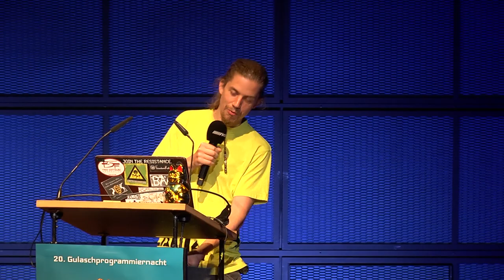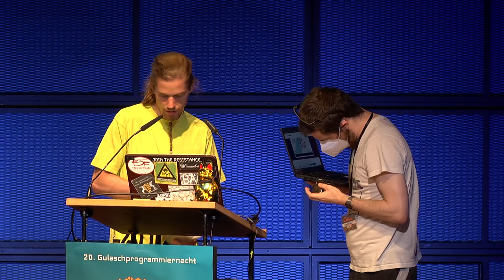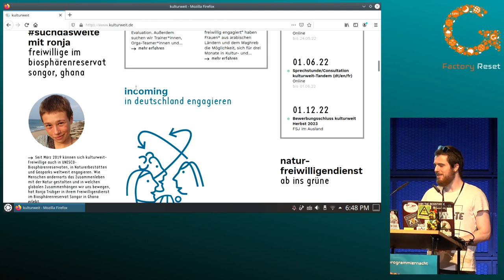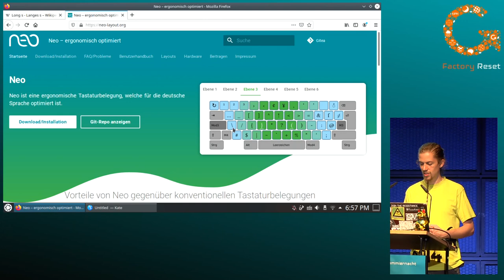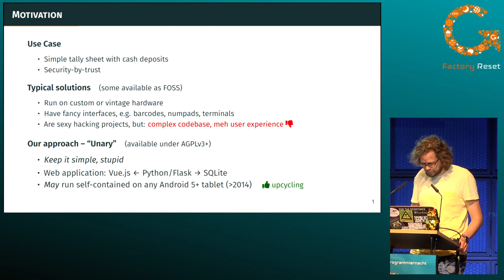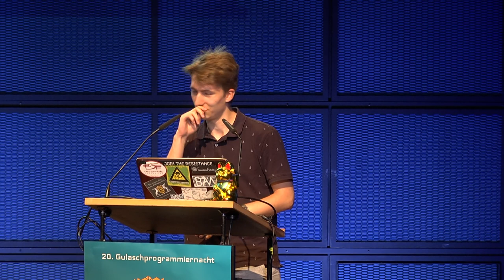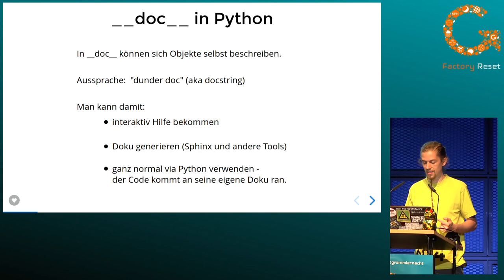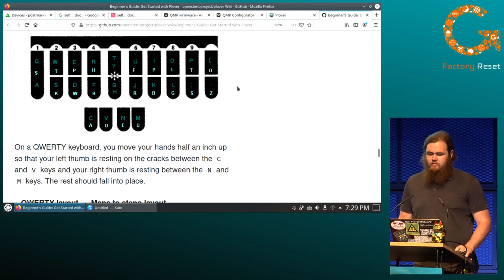gpn20 - Lightning Talks - Day 1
A 60min lightning talk session